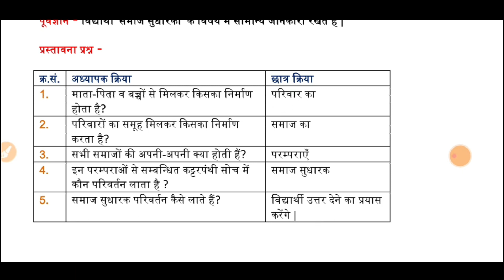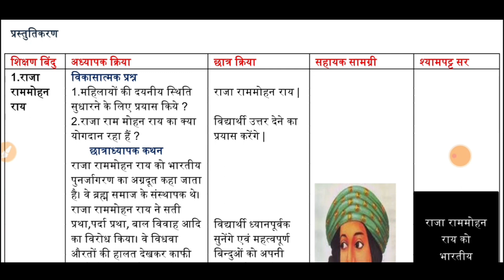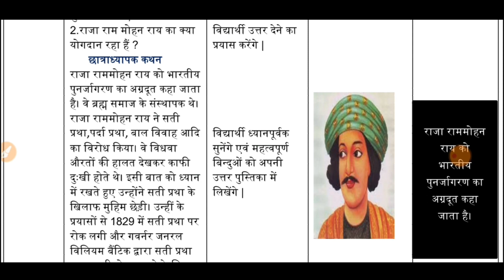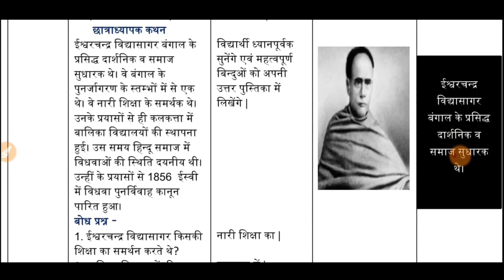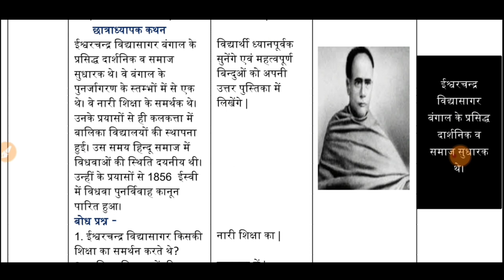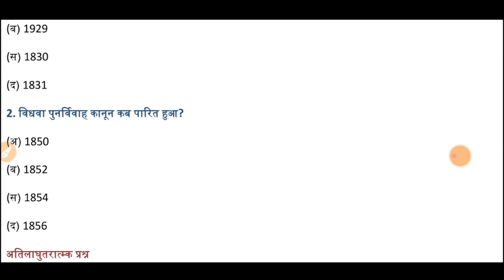B.ed lesson इतिहास पाठ योजना समाज सुधारक । b.ed lesson plan for history ।। history Lesson plan 2023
B.ed lesson इतिहास पाठ योजना समाज सुधारक । b.ed lesson plan for history ।। history Lesson plan 2023micro_teaching
Internship_Diary_Bed I Internship_Report। Teaching_internship_report I
subhash sir ka ladla

       ۝☉ WELCOME ☉۝

✧ PDF फाइल के लिए टेलीग्राम ग्रुप ज्वॉइन करें ✧

BSTC 2nd Year Lesson Plan
BSTC Dairy
दैनिक पाठ योजना
Internship Dairy
Lesson Plan
Internship Dairy Kaise Bharte hai
School allotment letter
Internship allotment letter
Bstc All Dairy
Bstc 2020
Bstc Dainik Path Yojana,
Lesson Dairy
Dainik Path Yojana
Rajasthan Bstc News
D.El.ED
Deled News
BSTCNews
Deled News
BSTC News
Internship Dairy
DElED
Bstc Internship Kab milegi
Bstc All Dairy
Lesson Dairy
bstc internship lesson plan
internship lesson plan
Bstc scholarship
इंटर्नशिप क्या होता है
internship kya h in hindi
internship kya hai hindi mai
school internship kya hai
internship kya hoti hai
इंटन्नशिप क्या होती है
internship kya hoti h
bstc kab band hogi
bstc result kab aa raha hai
bstc form kab bhare jayenge
bstc refund kab aayega
ShalaDarpanAllotmentStudentDeled
bstc full form
bstc 2020 rajasthan
bstc rajasthan
Samalochna path yojna
बीएसटीसी 2020
bstc Kya
बीएसटीसी 2020 फॉर्म डेट
बीएसटीसी 2020
बीएसटीसी पाठ्यक्रम 2020
बीएसटीसी 2019
बीएसटीसी फॉर्म
बीएसटीसी पूर्ण रूप
बीएसटीसी 2020 राजस्थान
बीएसटीसी
 समालोचना पाठ योजना
बीएसटीसी 1 वर्ष की इंटर्नशिप 2020
ब्लॉक शिक्षण डायरी
बीएसटीसी इंटर्नशिप 2019
बीएसटीसी 1 वर्ष इंटर्नशिप स्कूल आवंटन 2019
इंटर्नशिप स्कूल स्कूल
बीएसटीसी 1 वर्ष इंटर्नशिप डायरी मामले के अध्ययन
बीएसटीसी इंटर्नशिप 2020
 प्रथम वर्ष इंटर्नशिप 2020
बीएसटीसी इंटर्नशिप 2019
ऑनलाइन शिक्षण प्रशिक्षण
शिक्षण प्रशिक्षण
शिक्षण प्रशिक्षण साक्षात्कार सवाल
lesson plan
lesson plan for teachers
lessons from the screenplay
lesson plan science
SchoolRelivingletter
Allotment letter for internship bstc
bstc exam kab hoga
bstc refund kab tak aayega
bstc form kab bhare jayenge 2020
bstc exam kab hoga 2020
bstc form kab se bhare jayenge
bstc form kab se start hai
bstc form kab start honge
bstc form kab chalu honge
bstc kya hai
बीएसटीसी क्या
school internship plan
school internship report for bstc in hindi
school internship report for d.el.ed
school internship joining application in hindi
school internship diary
school internship report
school internship file
internship dairy bstc
internship diary bstc
case study bstc
case study in hindi
case study for d.el.ed
case study interview
case study example
case study business studies class
case study in english
case study
internships for college students
google internship
internship kya hota hai
internshala internship
online internship for students
bstc internsh
bstc kriyatmak anusandhan
bstc 2020internship dairy
internship program file
bstc case study
bstc internship school allotment2020
bstc internship allotment letter2019
block teaching diary
rajasthan education tutorial
bstc 1st year internship school
bstc 1st year internship diary case study
केशस्टडी

you enjoy it! Have a nice

FAIR- USE COPYRIGHT DISCLAIMER Copyright Disclaimer under Section 107 of the copyright act 1976, allowance is made for fair use for purposes such as criticism, comment, news reporting, scholarship, and research.